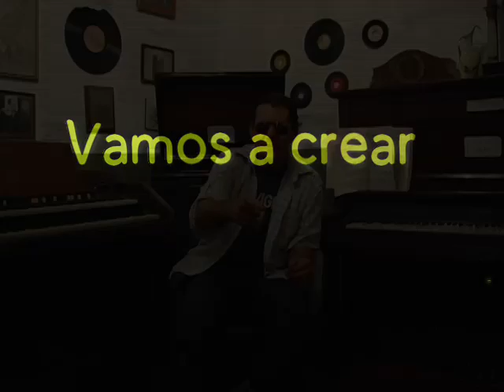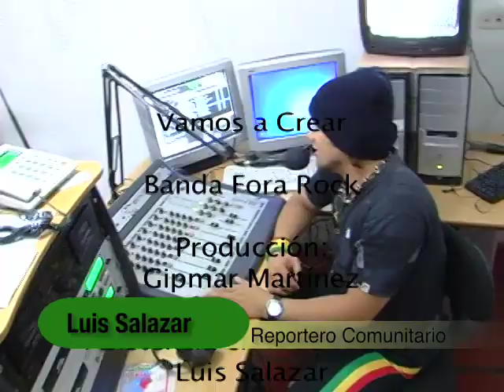Vamos a Crear Con Fora Rock